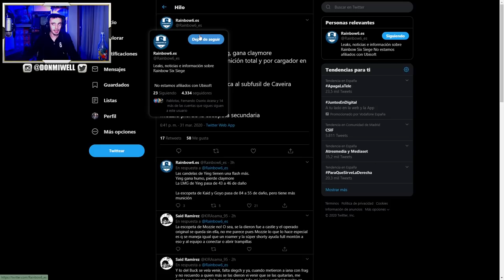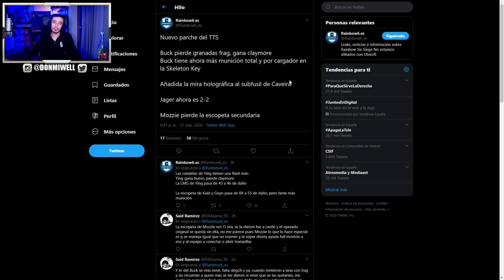NERFS BRUTALES EN RAINBOW SIX SIEGE